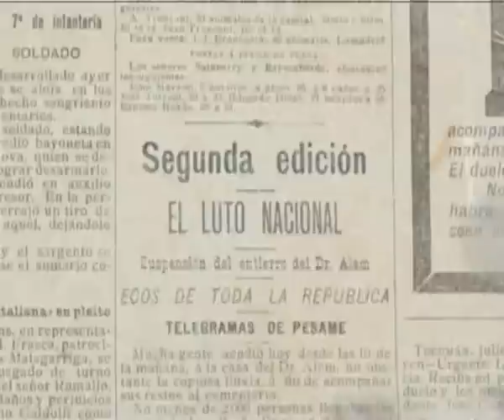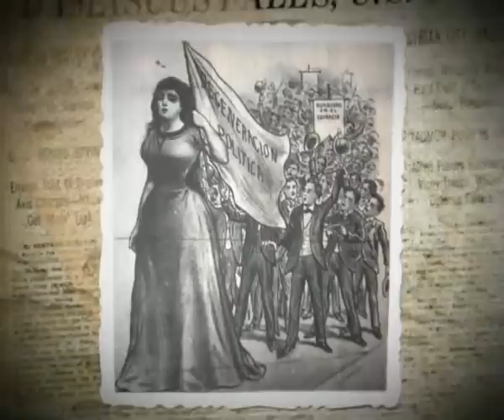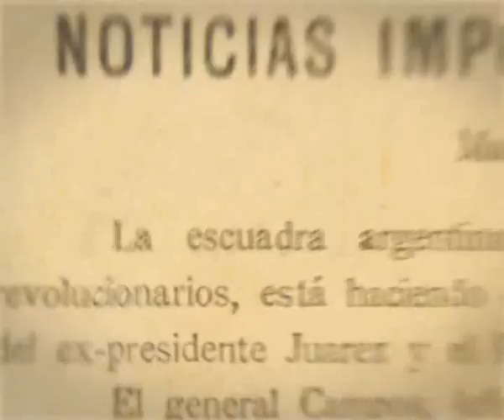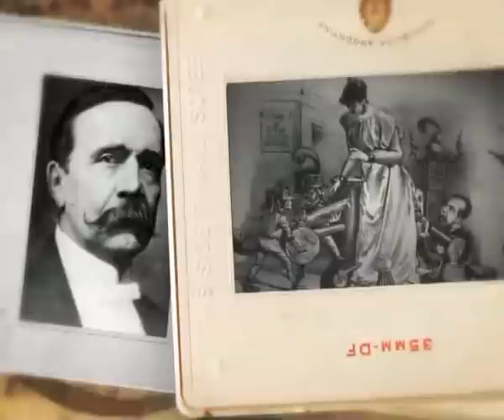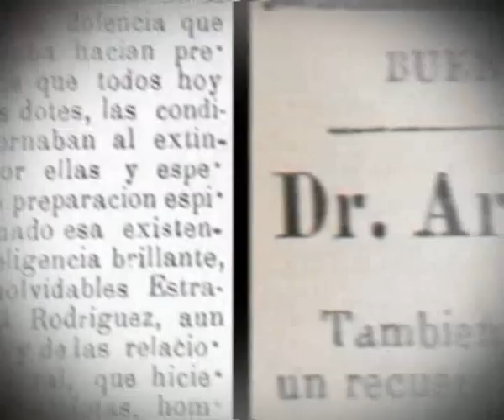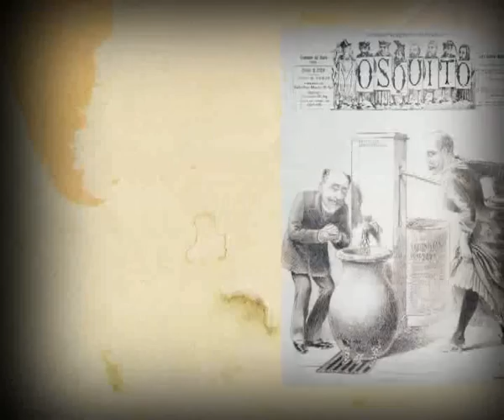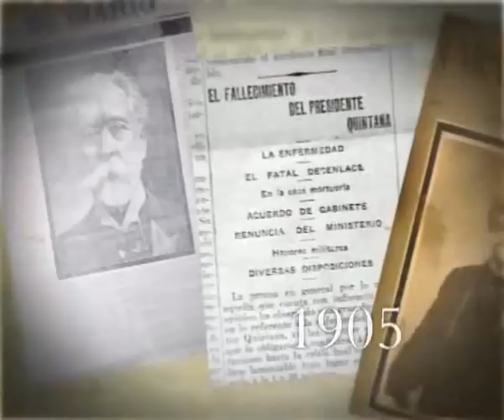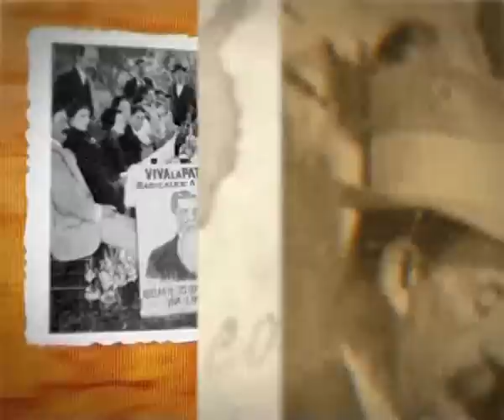Argentina: república liberal (1880-1916)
|__X_____________________| 03/24
Como pocas veces sucedió en la televisión argentina Historia de un país, Argentina siglo XX propone un acercamiento a los principales procesos económicos, políticos, sociales y culturales de nuestro país. Con un imponente archivo fotográfico, ilustraciones y material audiovisual permite apreciar los diferentes períodos históricos, y cuáles fueron las consecuencias de los sucesos más significativos de la historia argentina de los siglos XIX y XX. Así, se articula un relato audiovisual que propone ser el punto de partida para el debate y la reflexión.